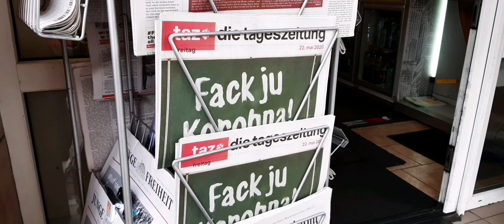Frankfurt: Leipziger Straße während Corona-Krise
Die Leipziger Straße in Frankfurt Bockenheim, als in der Corona-Krise die Geschäfte wieder öffnen durften. Lange Schlangen vor Zalando!